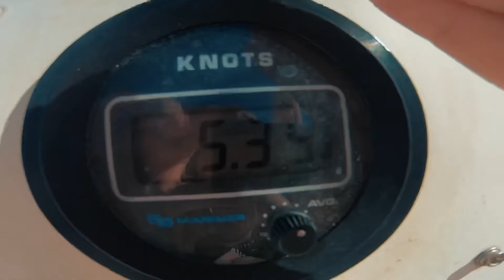Sailing on Lake Hartwell